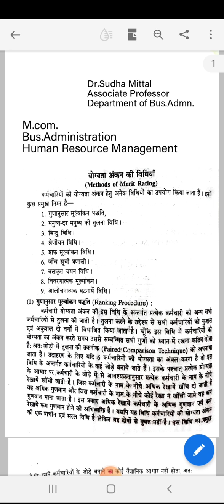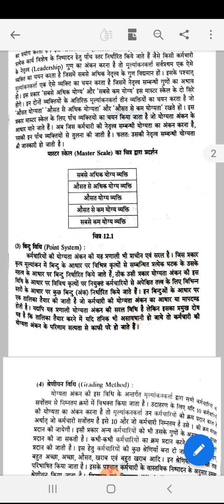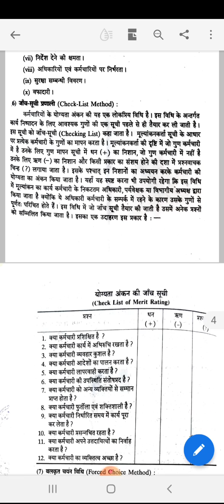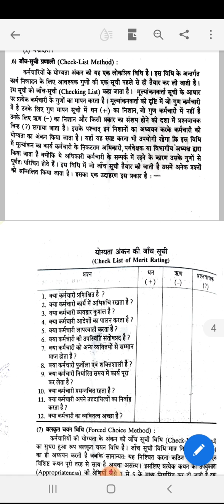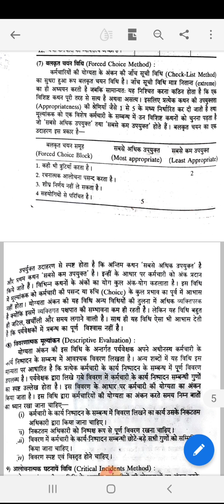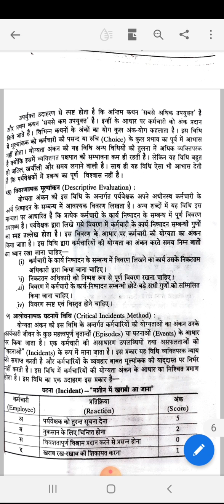Methods Of Merit Rating